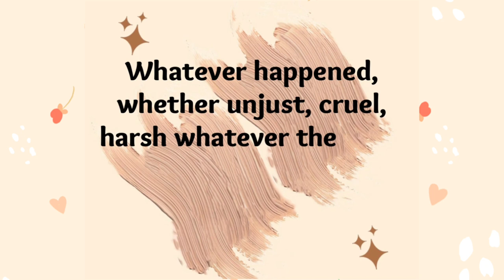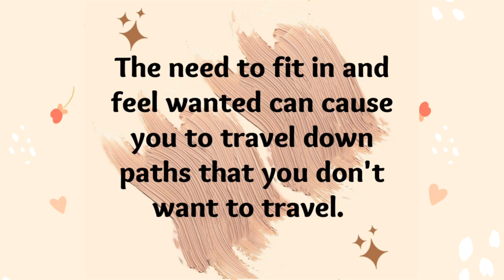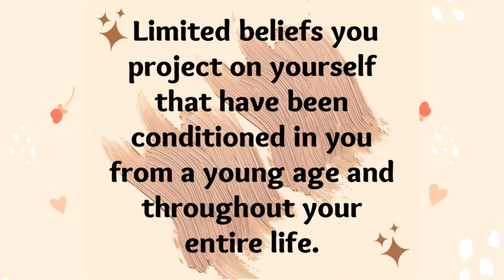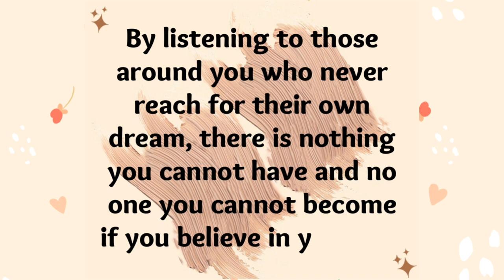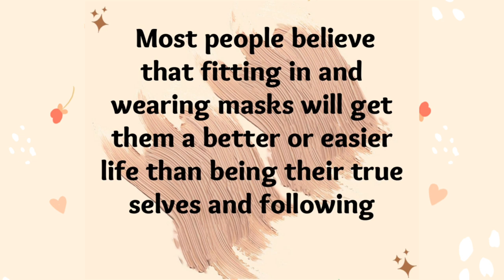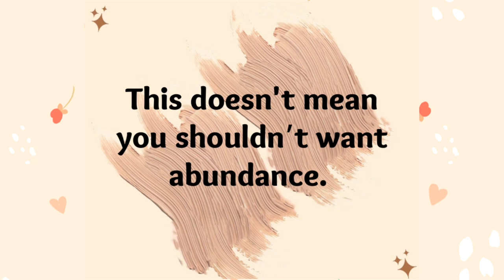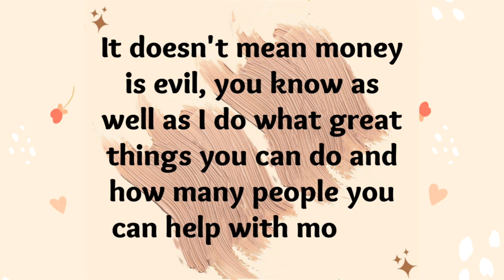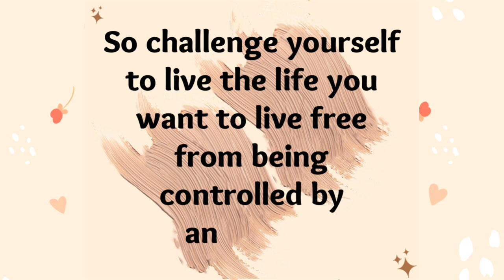FOOD FOR THOUGHT | Don't allow yourself to be controlled by these five things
Follow me on different social media accounts ❤️

Food for thought for teachers
Food for thought for teachers seminars
Motivational Videos
Inspirational Thought
Motivational Thought
Inspirational Videos
Motivational quotes for life
Video advice motivation
Motivational Videos for life
Inspirational videos for life
Thought for the day
food for thought about life
Wise Mindset
Motivation time
Daily motivation videos
tedxtalks